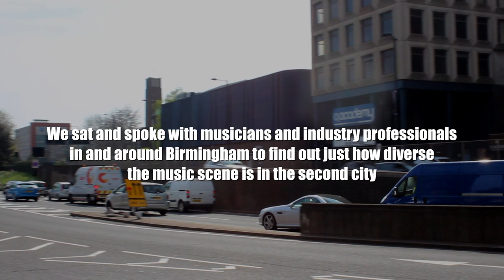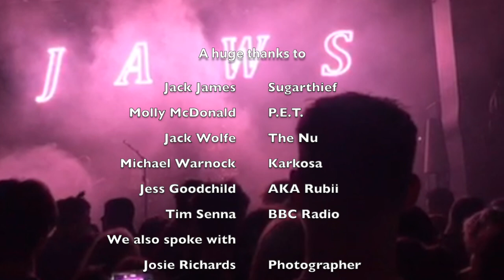Documentary: The diversity of the Birmingham music scene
Guava set out and spoke to musicians and industry professionals to discuss and learn more about the diversity of genres in Birmingham's music scene.

Interviewees:
Jack James (Sugarthief)
Jess Goodchild (Aka Rubii)
Tim Senna (BBC Radio WM)
Molly McDonald (P.E.T.)
Michael Warnock (Karkosa)
Jack Wolfe (BIMM)